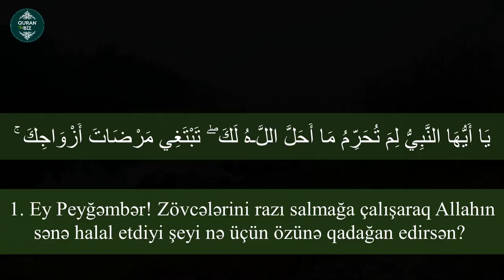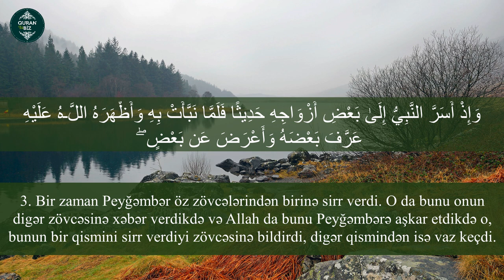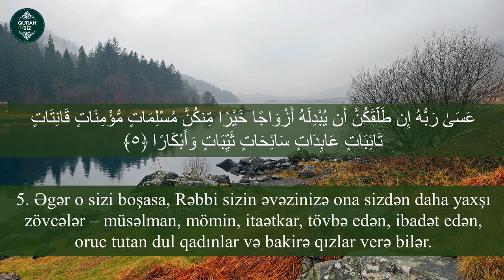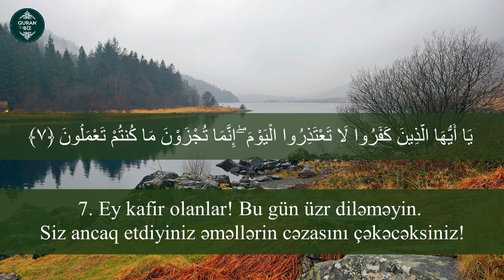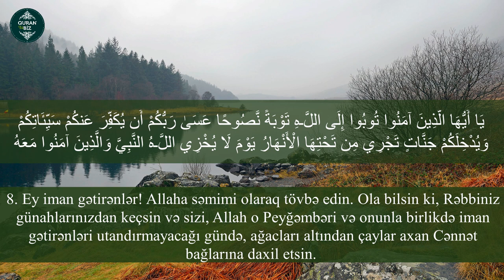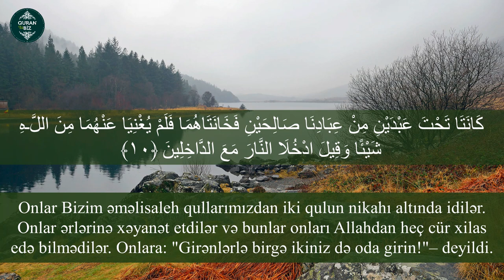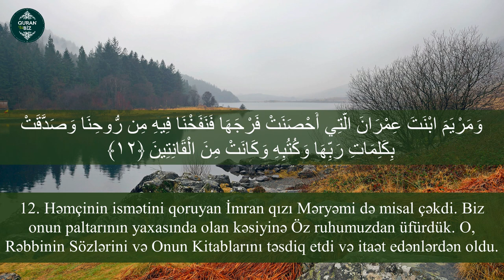Allah sizin himayədarınızdır..ət-Təhrim surəsi - Ahmed Khedr | Surah At-Tahrim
Tahrim Suresi
Surah At-Tahrim
66. ət-Təhrim surəsi
"Qadağan" surəsi, 12 ayə,

Məşhur qarilər:
İdris Abkar.
Saad Al Ghamdi
Mişari ar-Raşid
Feysal ar-Ruşud
Muhammad Al-Luhaidan
Abdul Həlim
İslam Subhi

 1. Fatihə surəsi 2. əl-Bəqərə surəsi 3. Ali-İmran surəsi 4. ən-Nisa surəsi
5. əl-Maidə surəsi 6. əl-Ənam surəsi 7. əl-Əraf surəsi 8. əl-Ənfal surəsi
9. ət-Tovbə surəsi 10. Yunus surəsi 11. Hud surəsi 12. Yusuf surəsi
13. ər-Rad surəsi 14. İbrahim surəsi 15. əl-Hicr surəsi 16. ən-Nəhl surəsi
17. əl-İsra surəsi 18. əl-Kəhf surəsi 19. Məryəm surəsi 20. Ta ha surəsi
21. əl-Ənbiya surəsi 22. əl-Həcc surəsi 23. əl-Muminun surəsi
24. ən-Nur surəsi 25. əl-Furqan surəsi 26. əş-Şuəra surəsi
27. ən-Nəml surəsi 28. əl-Qasas surəsi 29. əl-Ənkəbut surəsi
30. ər-Rum surəsi 31. Loğman surəsi 32. əs-Səcdə surəsi
33. əl-Əhzab surəsi 34. Səba surəsi
35. Fatir surəsi 36. Ya sin surəsi 37. əs-Saffat surəsi
38. Sad surəsi 39. əz-Zumər surəsi 40. Ğafir surəsi
41. Fussilət surəsi 42. əş-Şura surəsi 43. əz-Zuxruf surəsi
44. əd-Duxan surəsi 45. əl-Casiyə surəsi 46. əl-Əhqaf surəsi
47. Muhəmməd surəsi 48. əl-Fəth surəsi
49. əl-Hucurat surəsi 50. Qaf surəsi 51. əz-Zəriyət surəsi
52. ət-Tur surəsi 53. ən-Nəcm surəsi 54. əl-Qamər surəsi
55. ər-Rahmən surəsi 56. əl-Vaqiə surəsi 57. əl-Hədid surəsi
58. əl-Mucadilə surəsi 59. əl-Həşr surəsi 60. əl-Mumtəhənə surəsi
61. əs-Saff surəsi 62. əl-Cumuə surəsi 63. əl-Munafiqun surəsi
64. əl-Təğabun surəsi 65. ət-Talaq surəsi 66. ət-Təhrim surəsi
67. əl-Mulk surəsi 68. əl-Qaləm surəsi 69. əl-Həqqa surəsi
70. əl-Məaric surəsi 71. Nuh surəsi 72. əl-Cinn surəsi
73. əl-Muzzəmmil surəsi 74. əl-Muddəssir surəsi
75. əl-Qiyəmə surəsi76. əl-İnsan surəsi 77. əl-Mursəlat surəsi
78. ən-Nəbə surəsi 79. ən-Nəziət surəsi 80. Əbəsə surəsi
81. ət-Təkvir surəsi 82. əl-İnfitar surəsi 83. əl-Mutaffifin surəsi
84. əl-İnşiqaq surəsi 85. əl-Buruc surəsi 86. ət-Tariq surəsi
87. əl-Əla surəsi 88. əl-Ğaşiyə surəsi 89. əl-Fəcr surəsi 90. əl-Bələd surəsi
91. əş-Şəms surəsi 92. əl-Leyl surəsi 93. əd-Duha surəsi
94. əş-Şərh surəsi 95. ət-Tin surəsi 96. əl-Ələq surəsi
97. əl-Qadr surəsi 98. əl-Beyyinə surəsi 99. əz-Zəlzələ surəsi
100. əl-Adiyat surəsi 101. əl-Qariə surəsi 102. ət-Təkəsur surəsi
103. əl-Əsr surəsi 104. əl-Huməzə surəsi 105. əl-Fil surəsi
106. Qureyş surəsi 107. əl-Maun surəsi 108. əl-Kovsər surəsi
109. əl-Kəfirun surəsi 110. ən-Nəsr surəsi 111. əl-Məsəd surəsi
112. əl-İxlas surəsi 113. əl-Fələq surəsi 114. ən-Nəs surəsi